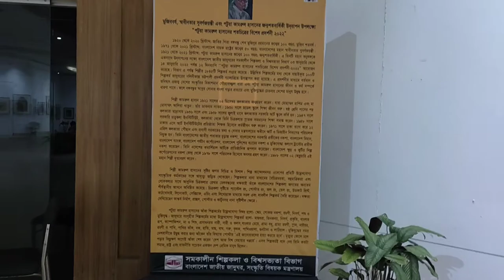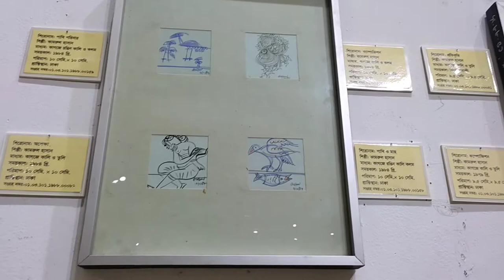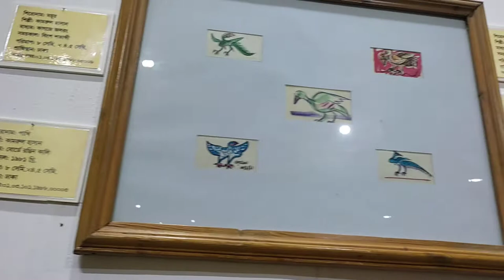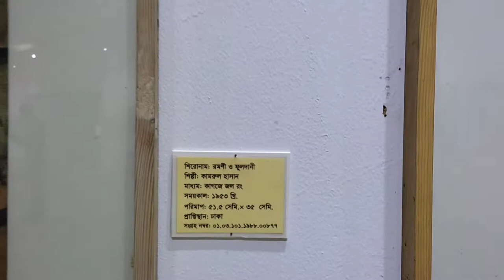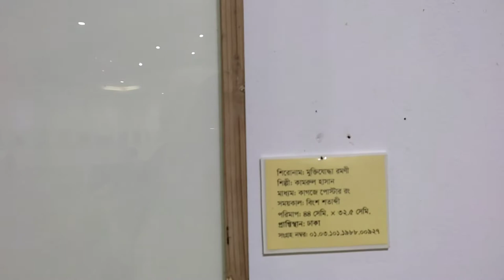artist kamrul hasan r exhibition